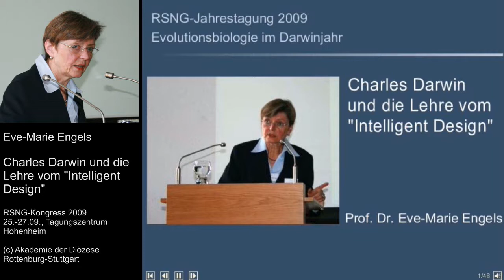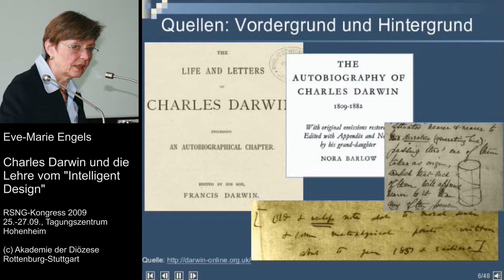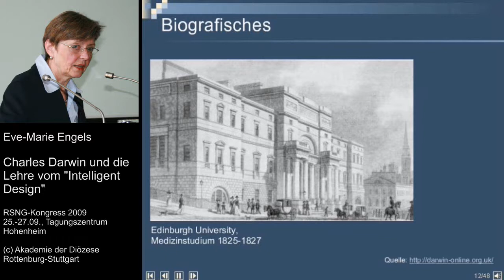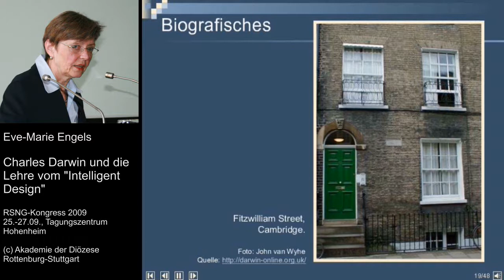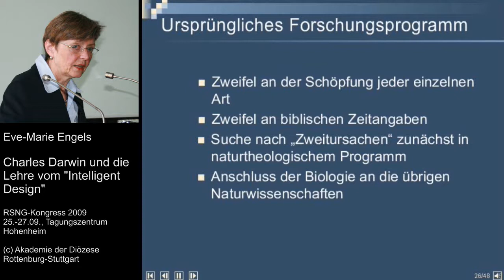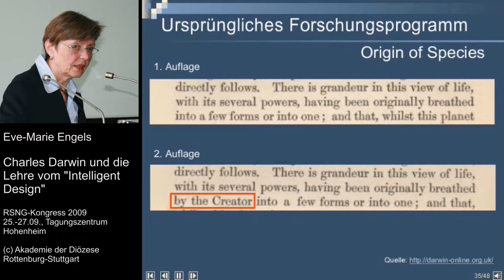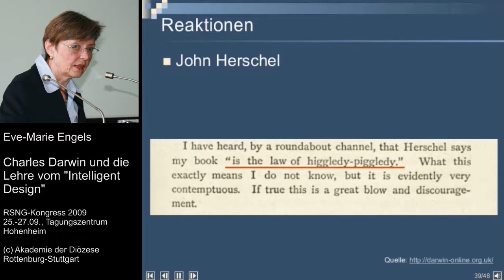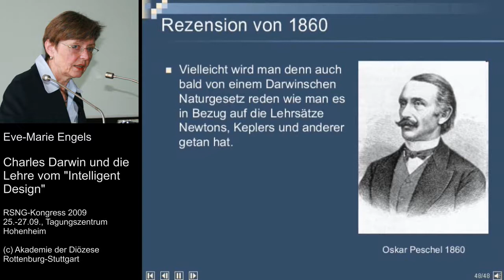Engels: Charles Darwin und die Lehre vom "Intelligent Design"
Die heutigen Konflikte um Darwinismus und Intelligent Design haben ihre Wurzeln im 19. Jahrhundert. Dabei lässt sich Darwin weder atheistisch noch theistisch vereinnahmen.

Vortrag auf dem RSNG-Kongress 2009, 25.-27. September 2009, Tagungszentrum Hohenheim. Schwerpunktthema: Evolutionsbiologie im Darwinjahr – Rückblick und Ausblick.